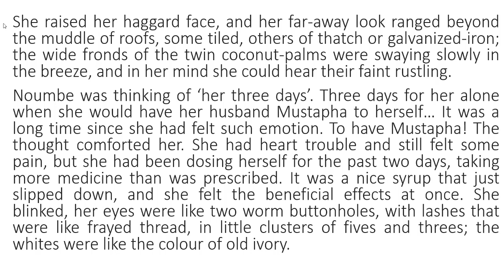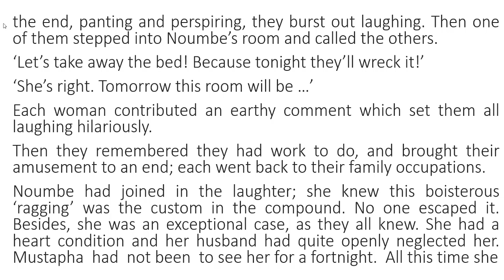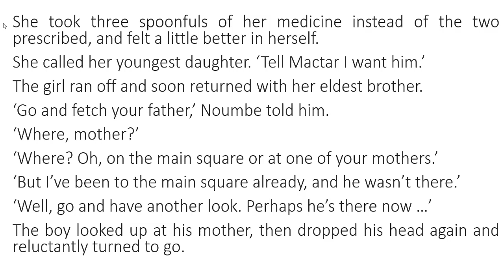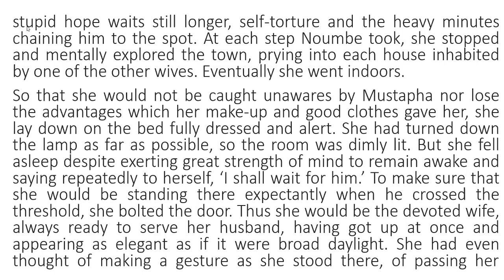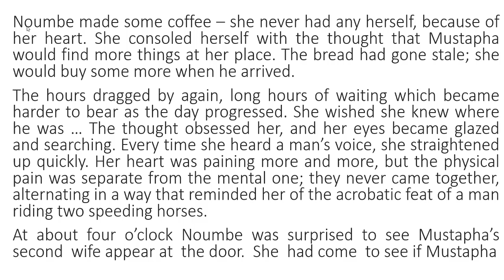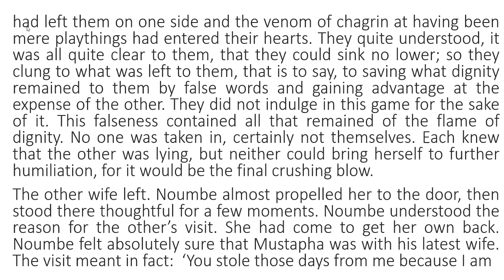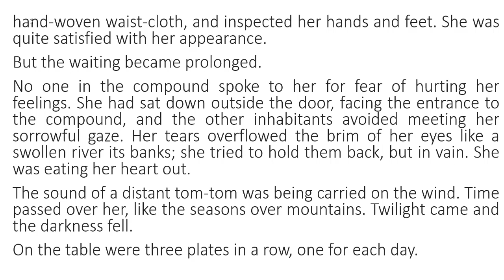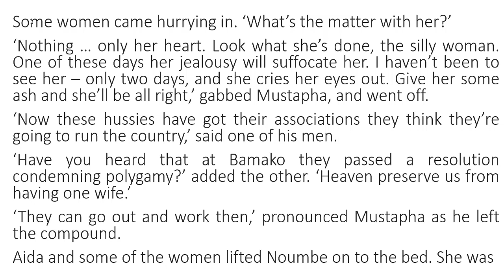HER THREE DAYS - SEMBENE OUSMANE: STORY READING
Story reading: Her Three Days - Sembene Ousmane

Image: Pexels - Karen Laark Boshoff - 7893398
             Pexels - Cottonbro CG 8831809